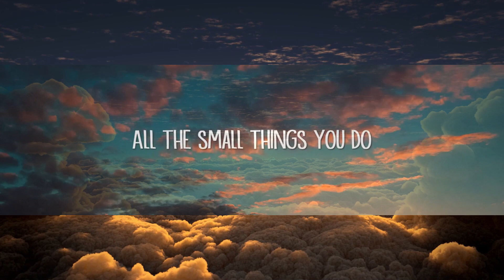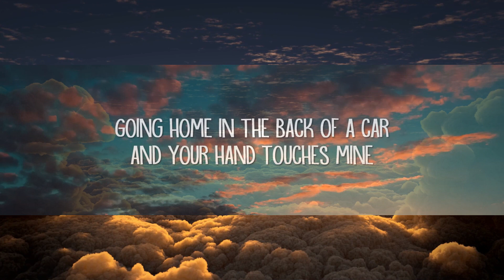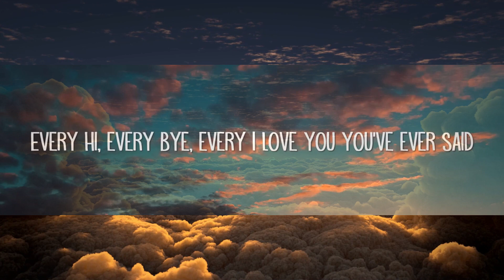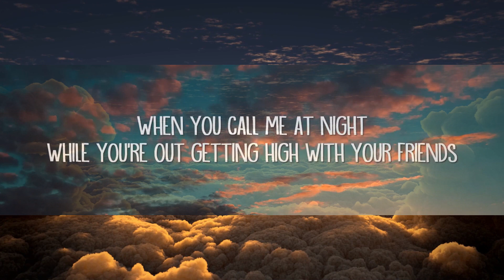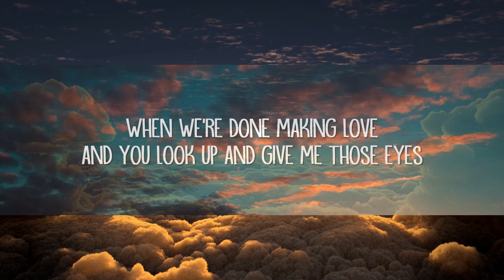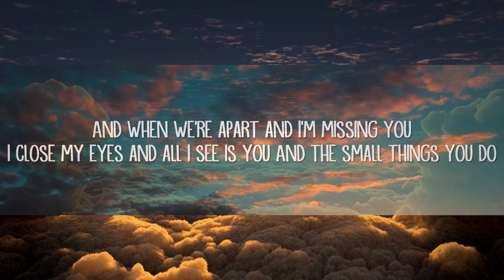New West - Those Eyes (Lyrics) | 1hour Lyrics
[Instrumental Bridge]